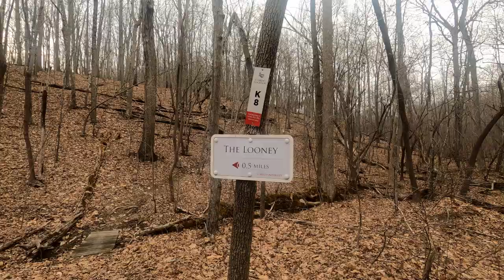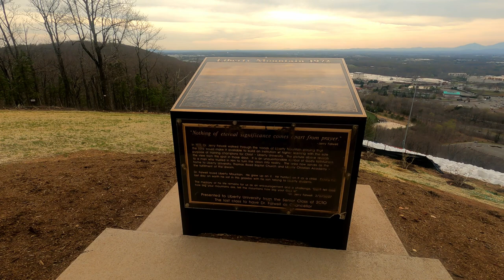Hiking Liberty Mountain P to P, AFP & Champion Rd in Lynchburg VA Part 5, March 2022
In this video we return to Liberty Mountain to hike the Peak to Peak, Alternate Flight Path, Champion Road, and finish off with off Psycho Path. This is a very nice hike that has everything you want in a hike. There was some good climbs getting your heart rate up but nothing extreme except Psycho Path which you can avoid by staying on Champion Road.